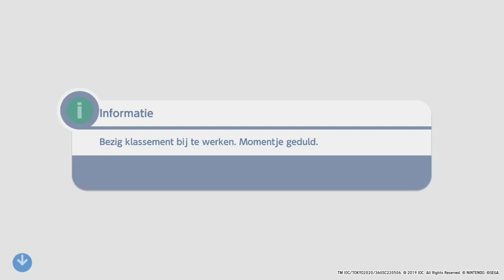[FORMER 2ND WW] Long Jump 1964: 11.565m - M&S Tokyo 2020 Olympic Games (Switch)